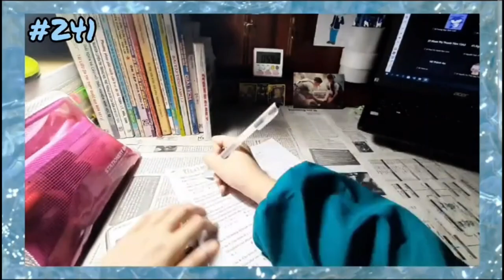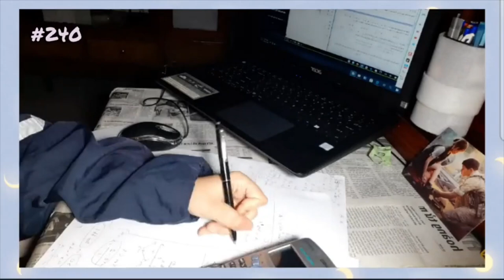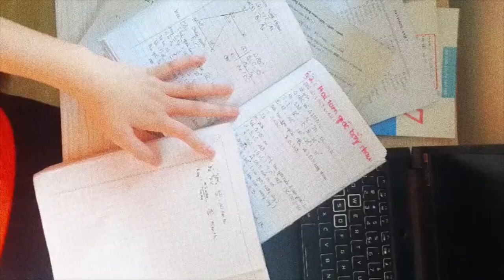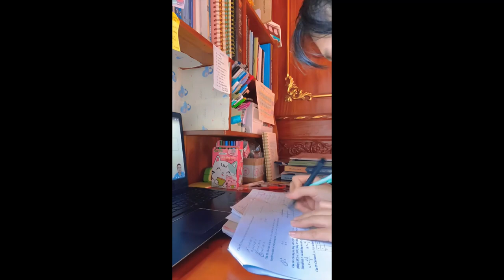[Study Account]#28 |THPTQG 2022 | Động lực học tập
Kiên trì ngày hôm qua là chỗ đứng. Kiên trì ngày hôm nay là tiến thủ. Kiên trì vào ngày mai là thành công💪